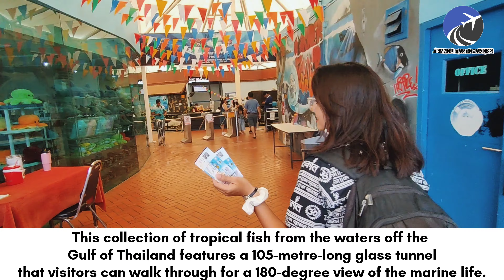Underwater world pattaya 2024 in Hindi || Is it Worth?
Underwater world pattaya | Pattaya underwater world | Pattaya places to visit 2024

Standing beside Sukumvit Road, this collection
of tropical fish from the waters off the Gulf of
Thailand features a 105-metre-long glass tunnel
that visitors can walk through for a 180-degree
view of the marine life. The tunnel is divided
into 4 zones, the first of which features
beautiful examples of rare coral species. The
second section features cartilaginous fish such
as rays and sharks, while the third zone features
a life size replica of a ship where shoals of
tropical fish and species of turtle swim freely.
The final zone features large fish species from
the Amazon.

Underwater world pattaya
Pattaya underwater world
Pattaya places to visit 2024
pattaya underwater world aquarium ticket
pattaya underwater
pattaya underwater sea walk
underwater world pattaya/bangkok pattaya tour diary#underwaterworldpattaya
underwater world pattaya tamil
underwater world pattaya 2024
*underwater world pattaya thailand 2024*
pattaya places to visit
pattaya places to visit 2025
pattaya places to see
pattaya places to go
pattaya best place to visit
bangkok pattaya tourist places
pattaya underwater adventure
thailand sea walk
things to do in pattaya
travel vlog pattaya
explore pattaya
underwater pattaya
ocean walk pattaya
sea walk thailand
underwater experience
thailand travel
pattaya activities
marine life pattaya
coral reef exploration
pattaya travel
underwater adventure
underwater world pattaya walkthrough
pattaya aquarium visit
underwater world exhibits
pattaya travel attractions
underwater world pattaya guide
pattaya sea life
underwater world highlights
pattaya underwater zoo
underwater world experience
pattaya attractions
underwater world tour
pattaya marine life
underwater world review
pattaya aquarium
excellent place for family vacation
underwater world bangkok
underwater
underwater world pattaya review
pattaya thailand
thailand underwater world pattaya

Do check other THAILAND vlog ✅❤️

1.VAXEN SUNSET
Song: Vaxenn - Sunset